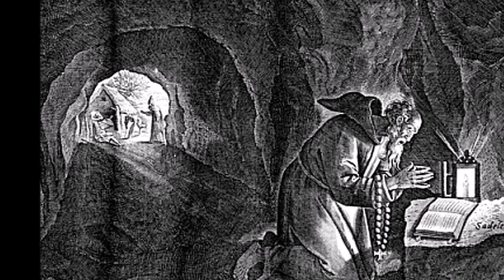The Interior Castle, by Saint Teresa of Avila, Mansion 3, Chapter 2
The Interior Castle
by Saint Teresa of Avila
translated by Father John Dalton
read by Ann Boulais

El Castillo Interior or Las Moradas (trans.:The Interior Castle or The Mansions) was written by Saint Teresa of Ávila in 1577. After being ordered to write her autobiographical La Vida de la Santa Madre Teresa de Jesús (The Life of Saint Teresa of Jesus), Teresa was hesitant to begin writing again on her views of the perfection found in internal prayer. In the hands of the Inquisition at that time, her Life was commonly believed to be the weight in the scale of whether to call her experiences heretical or not. Her humility and claims that, "I am not meant for writing; I have neither the health nor the wits for it," almost prevented Teresa from composing The Interior Castle. However, according to a letter written by Fray Diego, one of Teresa’s former confessors, Teresa was finally convinced to write her book after a she received a vision from God. Diego wrote that God revealed to Teresa,